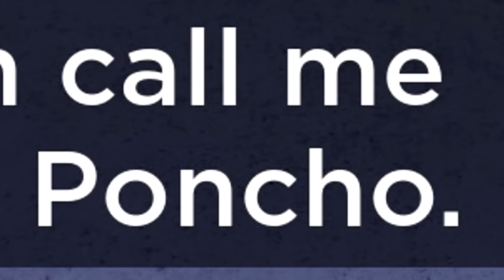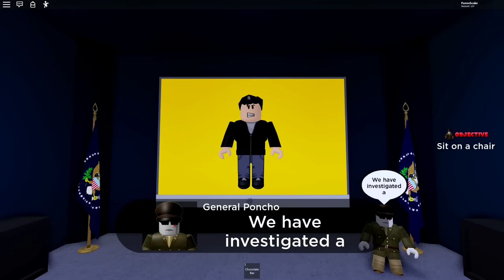This was a mistake.... Roblox Airplane Story 3!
We have been recruited to a top secret mission.

Roblox Airplane Stories!

KREW!